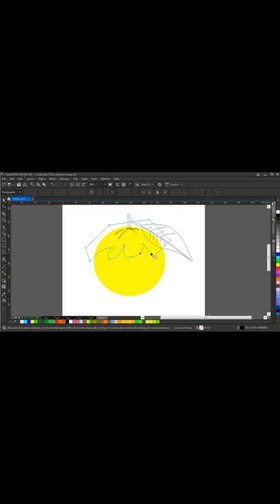How to make Orange Simple 3D Picture Using Coreldraw Software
Welcome to Myxtutor
Feel free to explore Different kinds of Graphic Design Tutorials, from Basic to Advance

This is how to create a simple 3D Orange in coreldraw using the pen tool, gaussian blur effect and other tools  in Coreldraw

This is part 2 of Simple 3D Orange design in Corel draw, For part 1 follow the below link